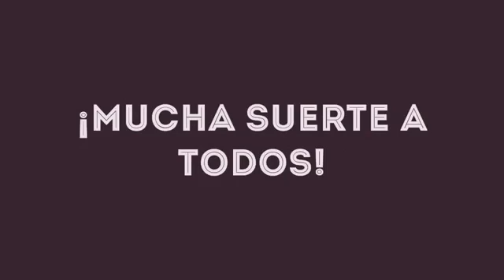Sorteo de intro 3D!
•Abreme Para Sexo Sin Compromiso•

Espero Que Yan disfrutado Del Video❤️❤️

Eres nuev@ Enel Canal!? Pz Vienvend@ Ala Mafia😏😏

FACEBOOK: No Lo Pongo X No Lo Uso :'v

VIDEO CREADO POR: Raptor2000

Čüäl Qüïërä Qüë Üšë Mï Ćöntënïđö Lëđärän Ün Štrïkë😈😈
ぃけ しうさsて えっ tらづcとr